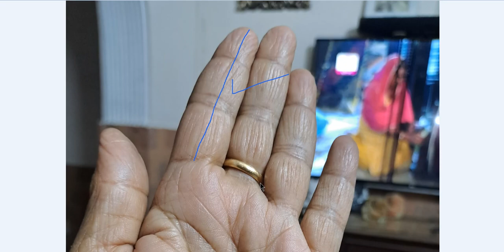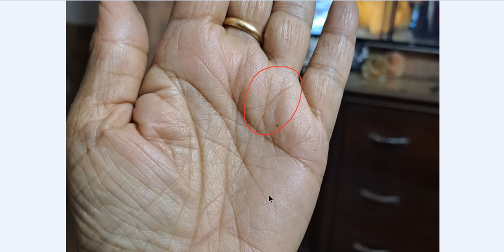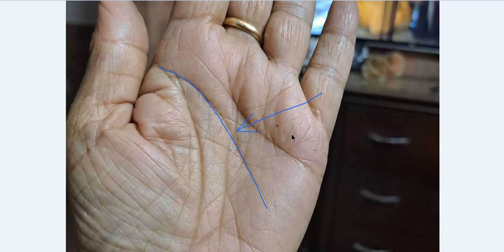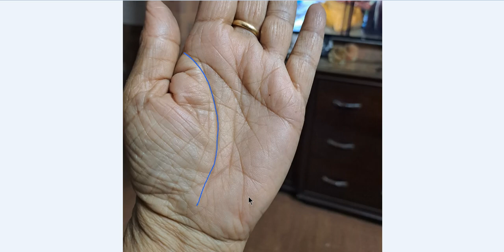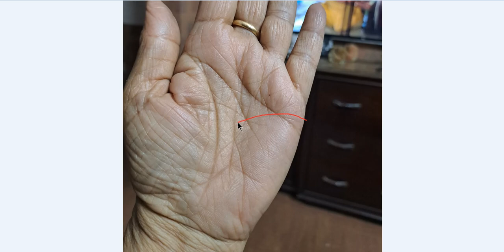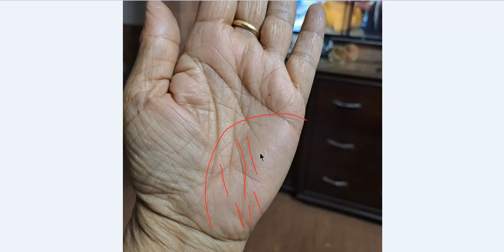हथेली में अति भाग्यशाली क्रॉस का चिन्ह, चैक कीजिये कहीं आपके हाथ पर तो नहीं ऐसा क्रॉस का चिन्ह